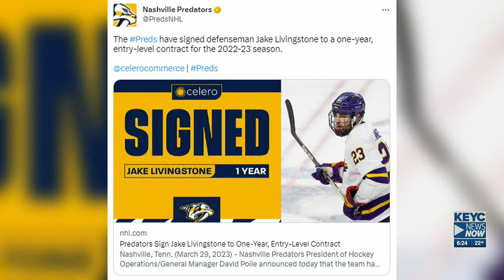Livingstone, Hirose ink pro deals